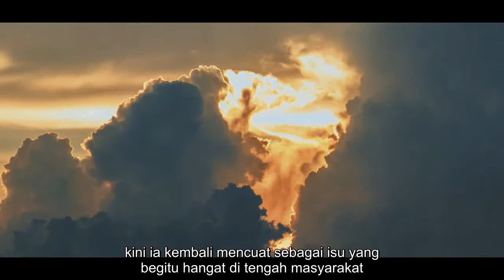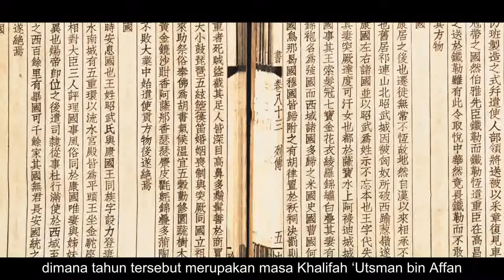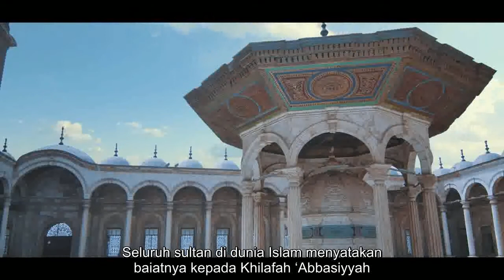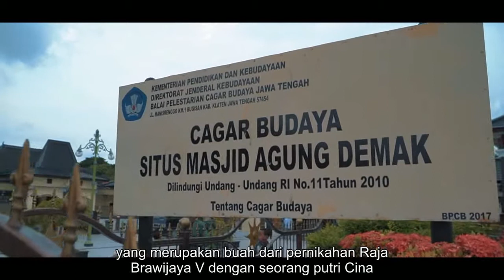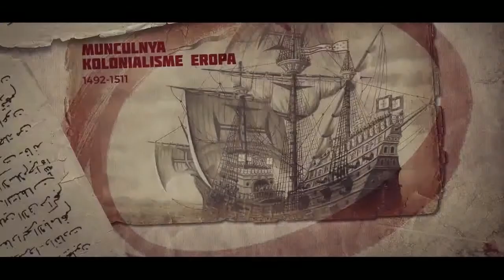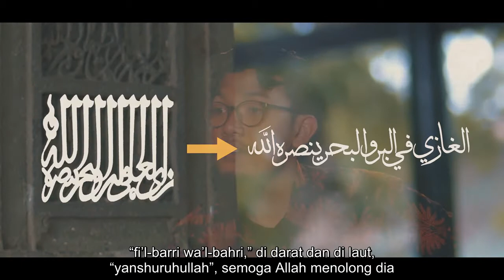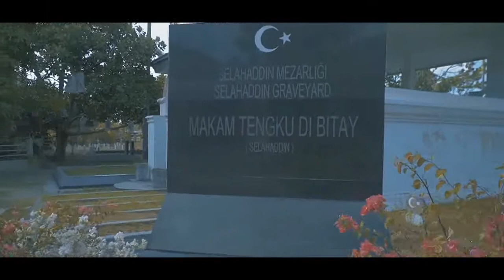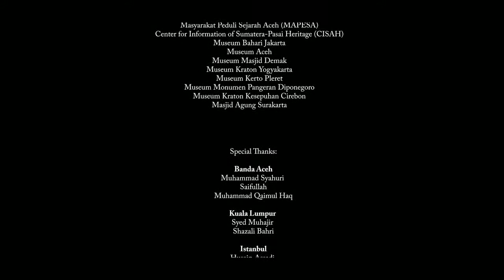UnOfficial Film Jejak Kh!lafah di Nusantara Full HD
Film dokumenter yang menjelaskan hubungan pemerintahan islam dengan nusantara